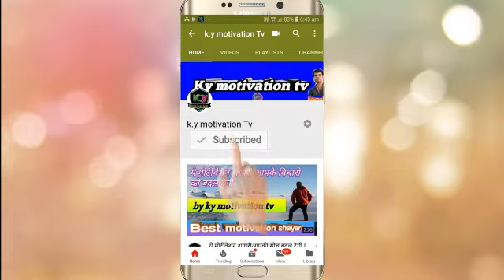यह वीडियो आपको जोश और उत्साह से भर देगा जो सफल होने के लिए जरूरी New powerful motivation 2019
About this video powerful motivation in hindi impression motivation speech in hindi. Successful man in the world.